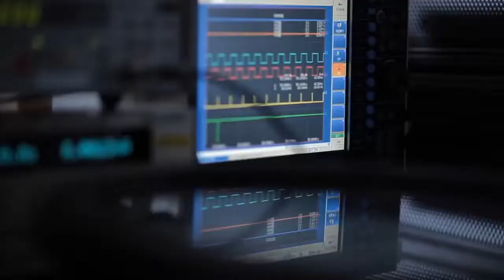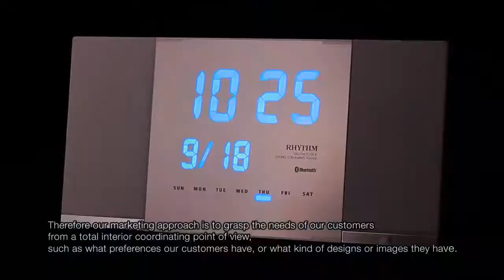‪Rhythm Japan Past, Present & The Future Rhythm Watches & Clocks Facebook‬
RHYTHM is a legendary international brand well known for its watches and wooden Clocks all over the world from last 60 years. RHYTHM is now in Pakistan.